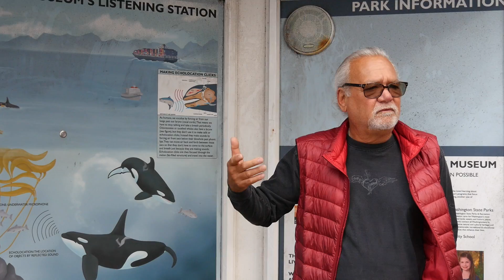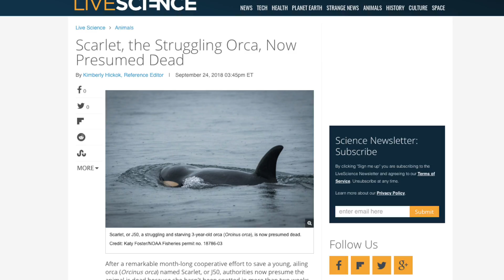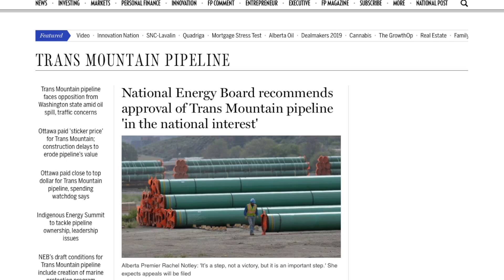L'EXTINCTION DES ORQUES RÉSIDENTES DU SUD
Les orques résidentes du sud sont en train de s'éteindre sous nos yeux pour plusieurs raisons, et nous pouvons concrètement agir à notre échelle pour les aider.

Avec Little Gypsy, FabWildPix, LeGrandJD, Léa Camilleri, Bruno Maltor et Clara Domas.

*Pétitions, cagnotte et bracelets*

*Les autres vidéos de la team*

*Crédits vidéos*

Merci à Voyages Couture et Air Transat pour leur soutien !

Pour leur aide à la traduction, merci à mes traducteurs de l'extrême : Ju', Samantha, Mélissa, Anahë, Scarlett et Philippe.

Carte de localisation réalisée par le talentueux Hugo Guillemard
Instagram @guilhug42. Un énorme merci pour sa précieuse aide!

Pour soutenir la chaine et me permettre de continuer cette sensibilisation